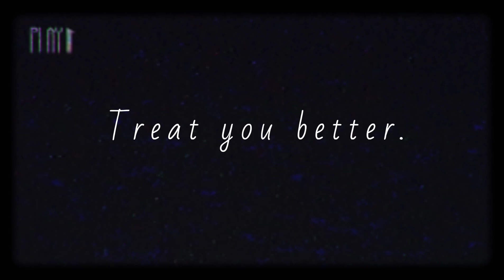Moral Of Life || Inspirational || Motivational || Emotional WhatsApp Status || Black Screen Quotes